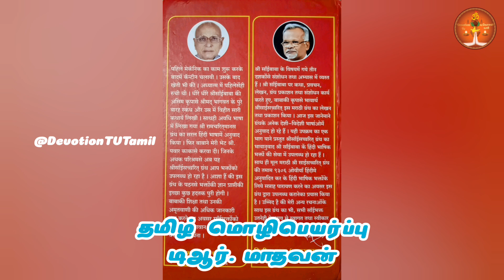ஶ்ரீ ஸாயி ஸத்சரிதம்-ஓவிகள்-தமிழ் மொழிபெயர்ப்பு-கருத்துரை-Ch 21 P 3-Sri Sai Satcharitra-Ovis-Tamil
PLEASE NOTE: We hold necessary permission to produced the video episodes from the author Sri. Pawar Kaka, Pune.

Translated in Hindi By
Sri. Pawar Kaka & Sri. Rameshbhai Otthambhai Patel

Rendered By
Smt. Indira Raghavan

Om Sairam.
TR. Madhavan
Devotion TV, Hyderabad